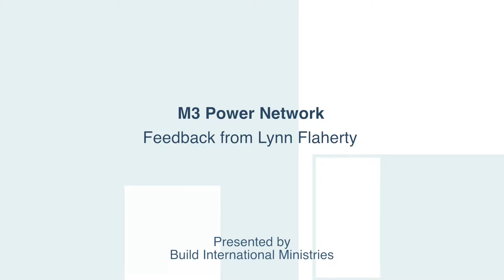M3 Power Network Feedback from Lynn Flaherty (Build International)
M3 Power Network is DFW’s faith-based Premier Networking Group, engaging business professionals like YOU to focus on Missions, Marketplace, and Motivation.

But there’s something in it for everybody who attends.

Our Purpose: Encourage, Educate, and Empower You!

Our Brand: Building People. Spreading Hope!

Our Goal is to Get YOU Connected with DFW’s finest professional community.

Building People. Spreading Hope.